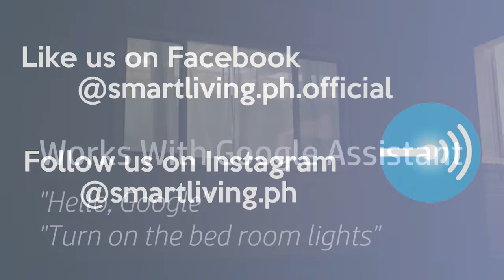smartliving.ph Smart Plug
Demo video of smartliving.ph's single Smart Plug.